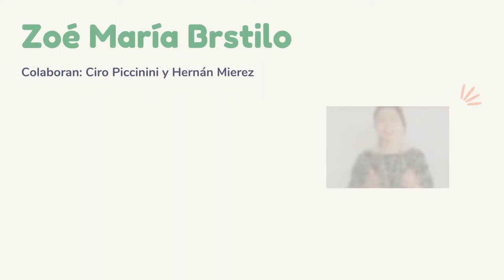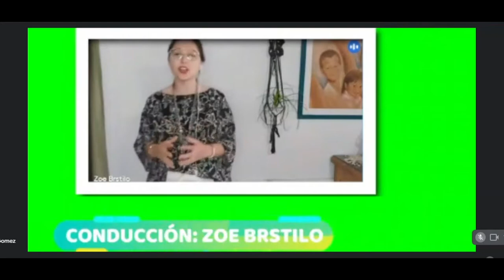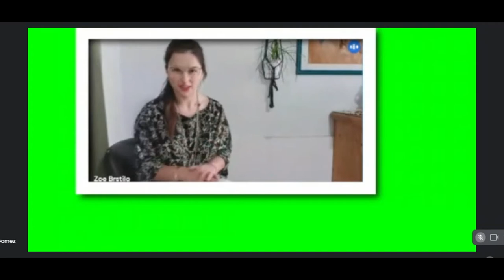2021 - Conducción de Televisión - Brstilo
Trabajo práctico realizado para Práctica Integral de TV 1 de la carrera de locución.
Idea, producción y conducción: Zoé María Brstilo
Colaboraron: Ciro Piccinini y Hernán Mierez
Dirección virtual vía Meet: Jonatan Gómez